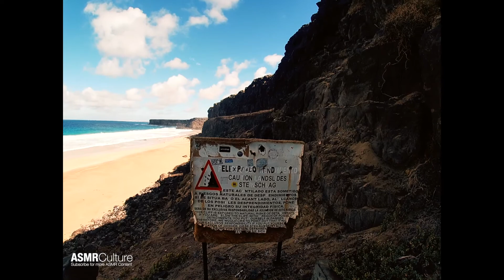ASMR Walking Down a Cliff Face in the Canaries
This clip was filmed in Fuerteventura, one of the Canary Islands in November 2019, about 10 minutes south of El Cotillo in La Oliva.

If you think a friend or family member will like this video then please share it with them! Sharing is caring.